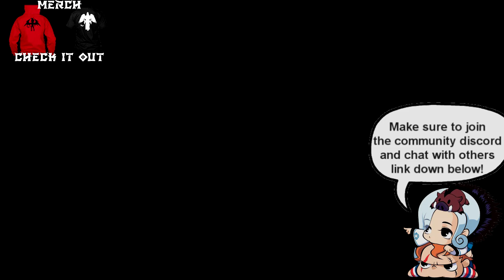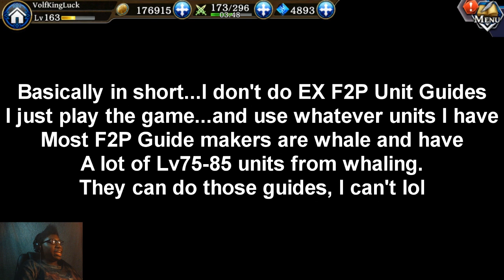The Alchemist Code | Episode 83 | POTK Collab - Artemis, Longinus, & Dark Tyrfing EX